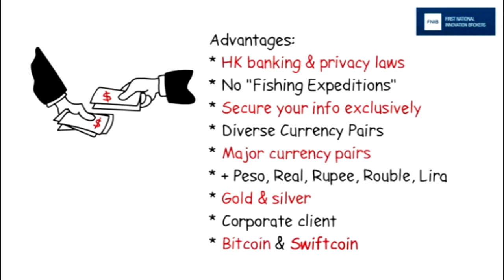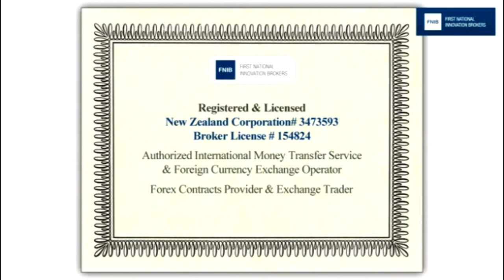Invertir en Oro y Cambiar Divisas desde su Ordenador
Apertura de cuenta en 10 minutos.
Aproveche hasta 1000.
Bitcoin aceptado.
Licencia y están asegurados hasta $ 200.000